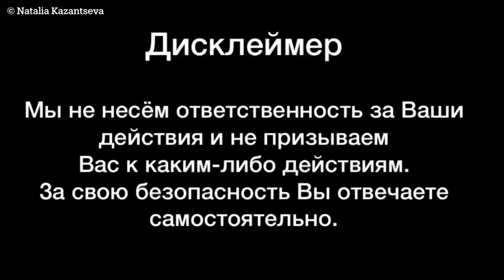Заброшенный стекольный завод в Красноярском крае.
Изумрудный город» на обломках истории: что осталось от Знаменского стекольного завода под Красноярском.